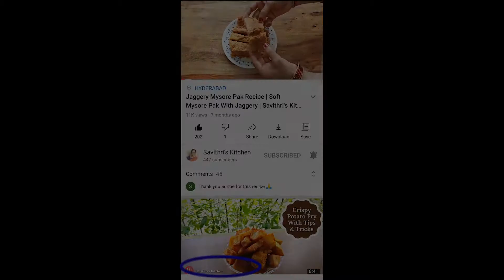How to Make Thin and Soft Jowar Roti | Savithri's Kitchen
Some of my kitchen favourites:
Oven Gloves for Baking
Glass Jars With Buckle Lid (1 KG)

Filming Equipment:
Mobile Camera
Adjustable Camera/ Mobile Tripod Stand
Softbox Lighting Kit

Ingredients:
Sorghum/ Jowar Flour - 1 Cup
Wheat Flour - 2 TBSP (Optional)

Method:
In a pan bring the water to a boil. Add salt. Reduce the flame to low and add the jowar flour. Switch off the flame. Mix the water and the flour well, cover and keep aside for about 15 minutes till it cools down a little. After 15 minutes, knead the flour really well till it becomes smooth. You can grease your hand with a little oil to avoid the flour sticking to your hand. Kneading really well will ensure the rotis don't break while rolling.

Now take small portions of the dough and roll into rotis by adding generous amount of dry flour (you can use dry jowar flour if you prefer). Roll the rotis softly without applying too much pressure and roll them more on the edges rather than the center. Heat a pan and grease it with a little clarified butter or ghee. Roast the roti well on both sides on high flame and flipping every 10 seconds. Apply a little ghee on both sides once. Using high heat will ensure the rotis are soft. Once done, keep the rotis covered till served. Enjoy with dal/ sabzi of your choice and stay healthy!

how to make thin and soft jowar roti,soft jowar roti,soft jowar roti recipe,soft jowar roti in telugu,jowar roti,how to make jowar roti,gluten free roti,jowar ki roti,jowar bhakri,gluten free,weight loss roti,jonna rotte,jowar roti recipe,how to make jowar roti soft,how to prepare soft jowar roti,sorghum recipes,sorghum flour recipes,how to make sorghum flour,how to make bread with sorghum flour,sorghum roti recipe,sorghum atta roti,savitri's kitchen Disclaimer: The information and content offered related to cooking, recipes, tasty food, healthy living, eating healthy food and any other content on this channel are published in good faith and for general information purposes only. The content is not intended to be a substitute for professional medical advice, diagnosis, or treatment. All recommendations are “generally informational” and not specifically applicable to any individual’s medical problems, concerns and/or needs. Always seek proper medical advice from a doctor or a medical professional before making any adjustments to your lifestyle or medication.